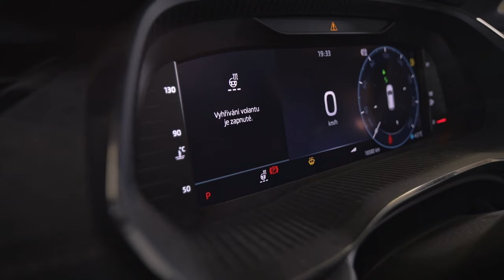REJPALOVÉ - Škoda Octavia Scout (r. v. 2023) - 2. Díl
Další postřehy cca po třičtvrtě roce ježdění. Najeto přes 18 tis. km... Kolik litrů oleje už jsme dolili?? Jaké závady nás potkali?? A další věci se dozvíte v tomto 2. díle. :-)